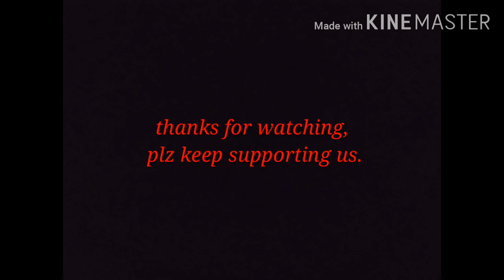Ku mong/ I lost my heart/ wancho song.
It is a wancho song based on breakup love story.

Lyric, music, n created by Langphu wangsu.
Videography by Tahkai wangsu.
Singers':- Hokho Nowsan.
1. Langphu wangsu.
2. Wangnyak wangsu.
3. Tahkai wangsu.
4. Tomai wangpan.

Actors;-
1.Langphu wangsu.
2. Somnai wangsu.
3. Duwang wangsu.
4. Wangnyak wangsu.
5. Choithak wangsu.
6. Sanpha wangpan.

Lyrics

O mongkan, o asam, o sanmai, o lamngui-
( o chahne vali, o anjan vali, o sunder vali, o dost).

Mihnih nang phai ponglahle songnyih nangphai ponglahle-
( kal apse milker, perso apse milker).

Ku mong Ku maa mantai
( Mera dil kho gaya hai).

Kinyie ngodaw kia longtong maa-
( jaha per hum dono milker betta tha).

Kinyie ledow kia lamtang to-
( jaha se hum milker gumta/chalta tha).

Mihnih Ku ngow koh le-
(Gya kal mai gaya tha vaha)

Kinyie ea wandow kia mongteh jangwan sa-
( Hum dono ne Jo keya vo bat)

Kinyie ea phantdow kia mongkan kahphant sa-
(  Hum dono ne Jo keya tha vo wada)

Tehlahle Ku pi mongto sablahle mikphi laile bang-
( vo kasme, wade socker under hi  under dil rone laga or aakho me Aasu aaane laga)

Monghik abak le Khosam abak le oo-
( maann gabarane laga or hosh khone laga)

O mongkan, o asam, o sanmai, o lamgui-( same)
Mihnih nang phai phanlahle -
( kal tumse juda hoke)

 Songnyih nang phai janlahle-
(Perso tumse dur hoker)

 Ku mong Ku maa mantai/ 2times-
(Mera dil tut gaya hai, mera dil kho gaya hai)

Ku tasa ngo pong maa-
( Mai akela betta huh to)

Ku tasa pow pong maa-
( Mai akela chslta huh to)

Manteh- mansung le tehkoh chu Ku e-
( yadd nhi karega sochne se bhi)

Ku mong to pi nang tehle wai bang oo-
( Dil me tumhara hi yadd ati hai)

Ku mong topi nang sung le wai bang oo-
( Aj bhi Dil tumko hi puchta hai)

Lak ai le tehkoh chu manlak chok nang aa-
( Chahker bhi tujhe na bhul saka)

(  Maann gabarane laga or hosh khone laga huh)

Mihnih nang phai ponglahle songnyih nang phai sowlahle-

Ku mong Ku maa mantai Ku mong Ku maa mantai-
( mera dil kho gaya hai mera gum ho gaya hai).